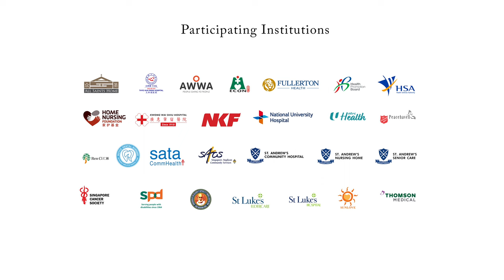Singapore Health Quality Service Awards 2023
A doctor whose own experience with difficult pregnancies led her to journey with her patients in their own pregnancy journey. A renal coordinator who visits her patients at home after work if they are unable to attend counselling sessions in hospital. These are just some of the stories of this year’s Singapore Health Quality Service Award (SHQSA) recipients, which are captured in this heartwarming video.